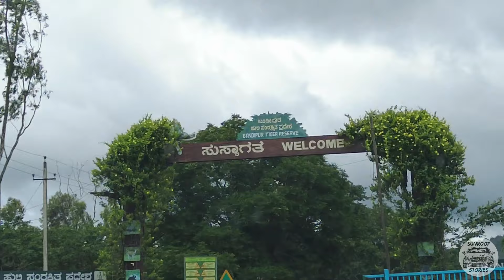The Start of Our Epic Road Trip To Ooty | Part 1 | Vlog 19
Watch what happens when we wake up nice and early to leave on our road trip to Ooty ! the two designated clowns - Gopi and Jayant delay us but the entertainment they provide makes up for it.